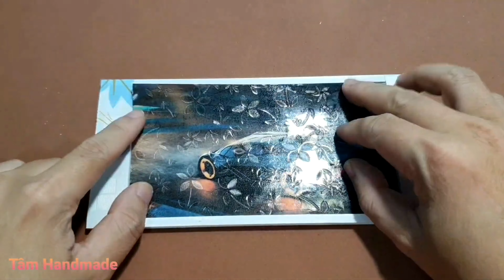Mini House/How to Build a Miniature Resort (Model)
Nice to meet you again, Today I would like to guide you to make a new miniature Resort model. Main materials include Formex cover, mica, LED lights... Wish you all success !!

My channel specializes in making Video tutorials for making miniature models such as houses, villas, castles...

Copyright by TamHandmade. Do not Reup